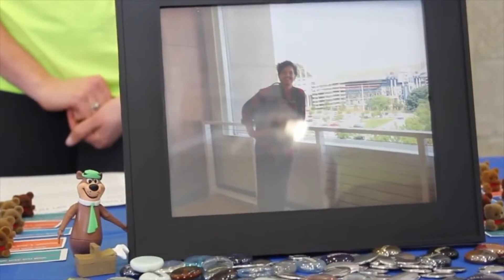Yoga Rave 2015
In its second year at Auburn University, Yoga Rave brings peace and love to campus for a unique experience.